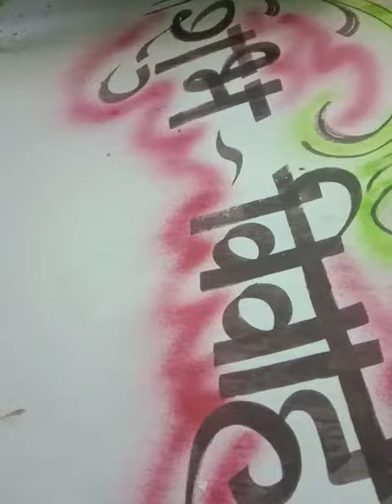tapkara shadi dance Ashram Sai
Ashram Sai